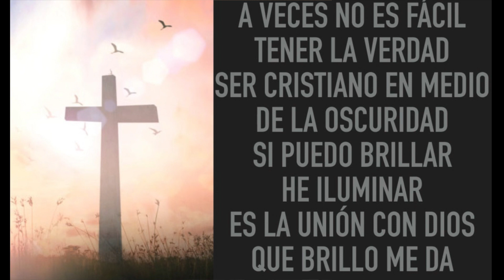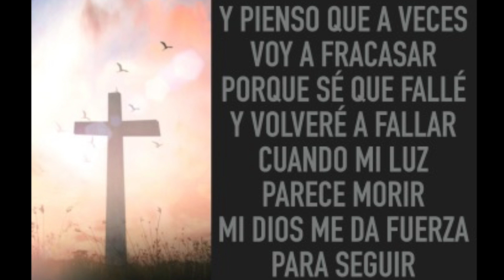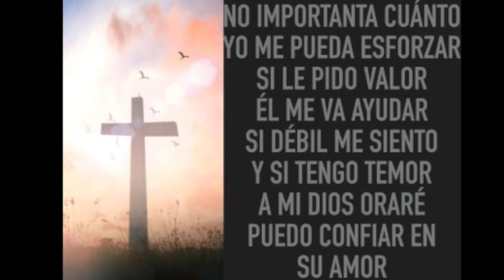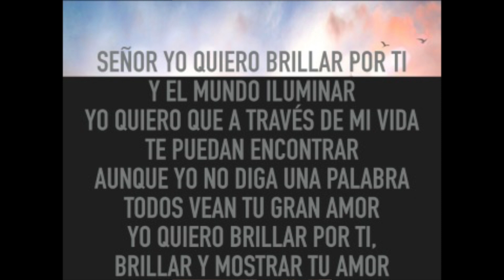Nuestra Travesía de Fe